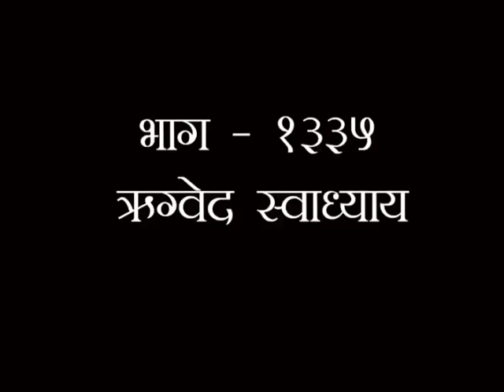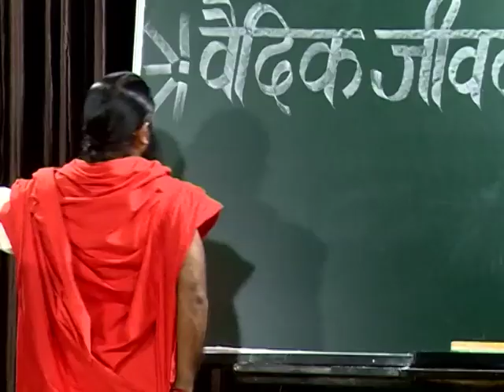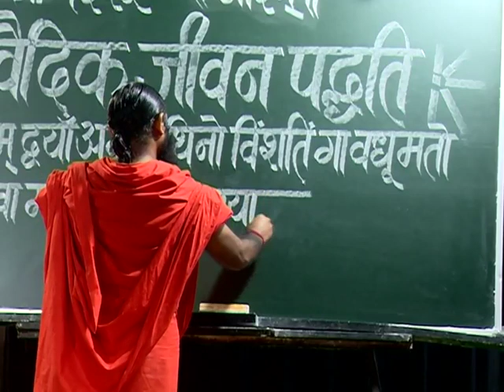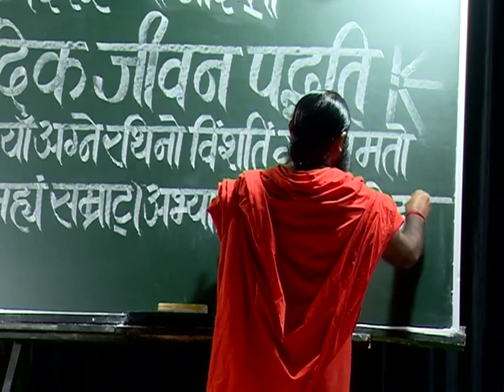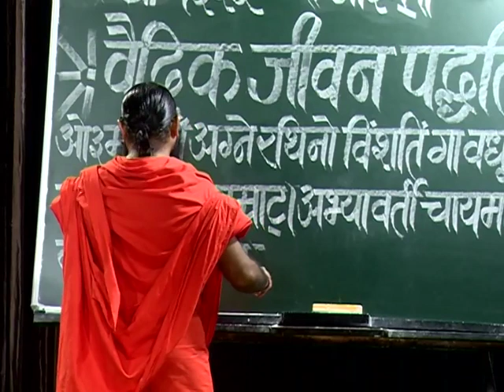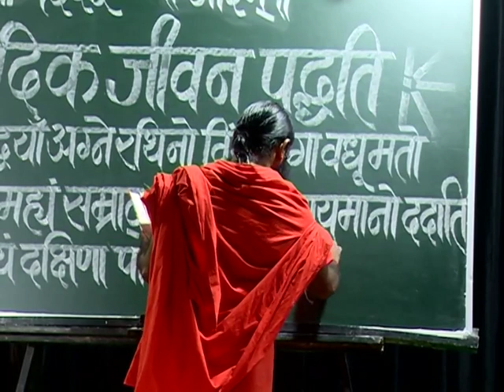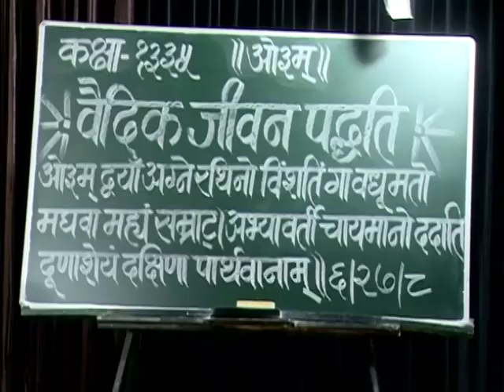वैदिक जीवन पद्धति (ऋग्वेद स्वाध्याय ) भाग - 1335 || स्वामी परमार्थदेव जी || वैदिक चैनल